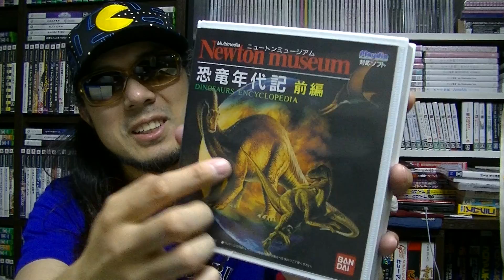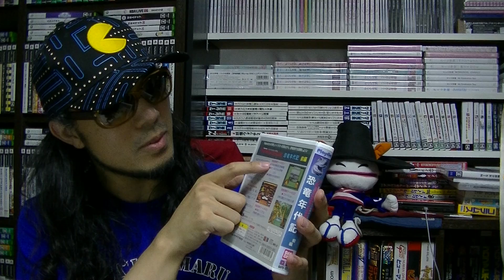【さけかん学院】パッケージの授業『ニュートンミュージアム 恐竜年代記 前編』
『ニュートンミュージアム 恐竜年代記 前編』（プレイディア）